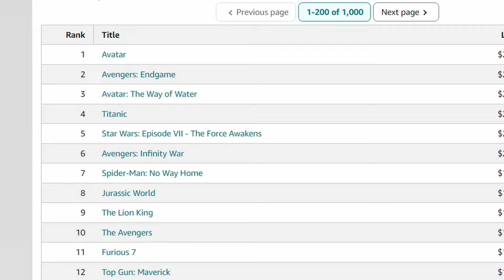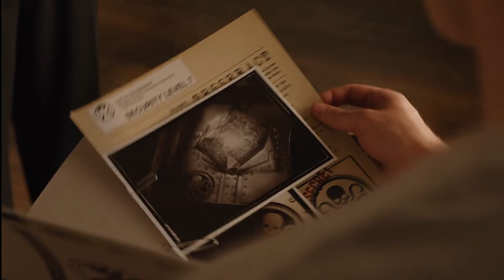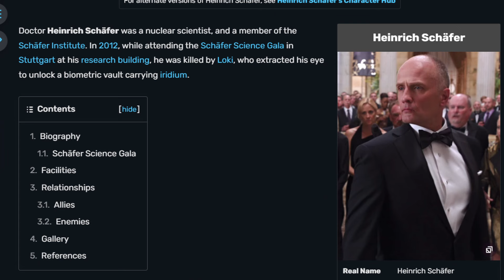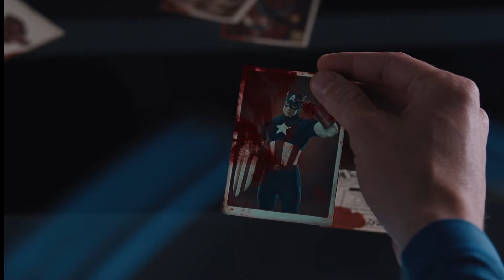The Avengers (2012) KILL COUNT (Inspired by Dead Meat)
Here's a kill count for the film, The Avengers!